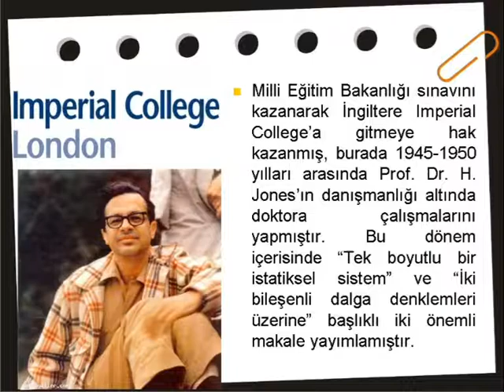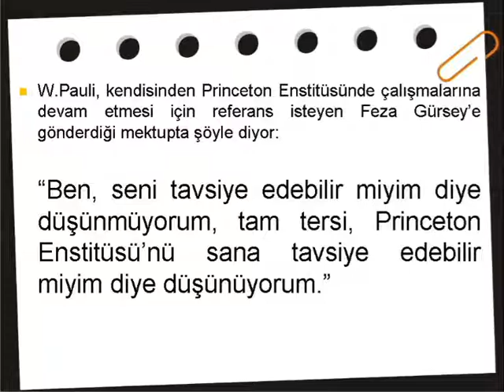Feza Gürsey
Feza Gürsey'in hayatı ve çalışmaları.